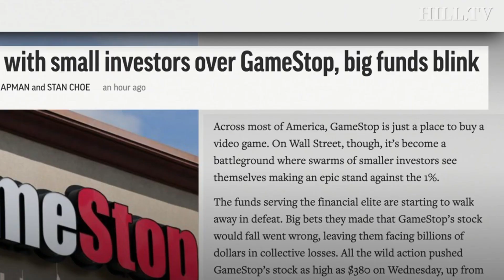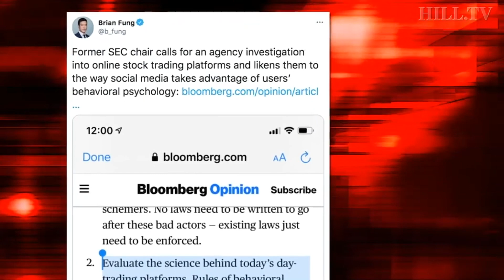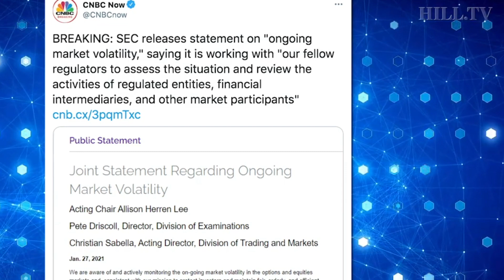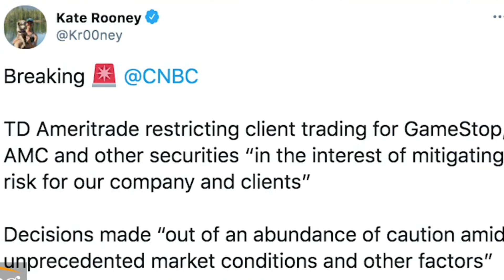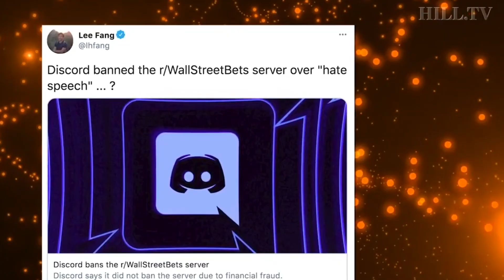Robinhood, WeBull and others ILLEGALLY prevent trading of Gamestop as Wallstreet gets Destroyed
Follow Dave Portnoy, Louis Rossman and Saagar Enjeti as they break down just how corrupt and fraudulent the Financial Elites are by allowing this modern day robbery to occur in plain sight, right in front of our faces.

Saagar Enjeti of "The Hill" - Rising

Original Videos here:

Dave Portnoy Rant: Emergency Press Conference - Everybody On Wall Street Who Had A Hand In Today’s Crime Needs To Go To Prison

Louis Rossman: Why mainstream media's slander of wallstreetbets pisses me off regarding GME.

Saagar Enjeti: Wall Street Elites REGULATE, DEPLATFORM Redditors Who BEAT THEM On GameStop